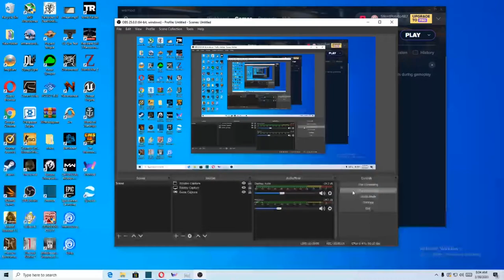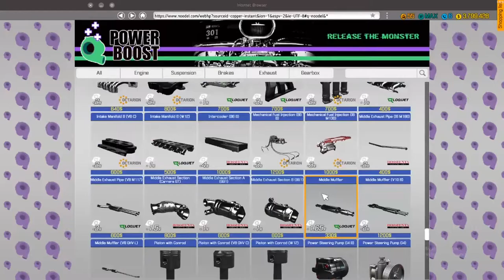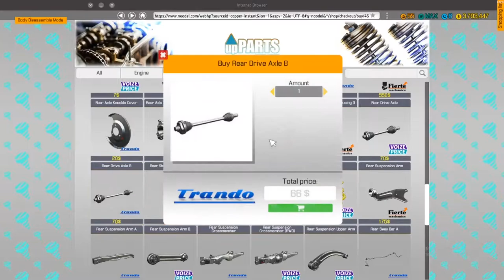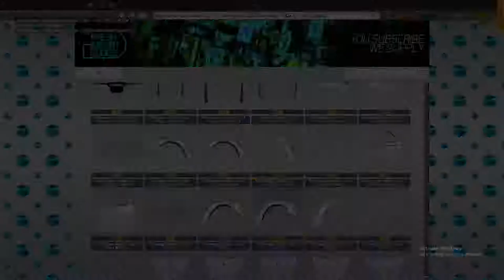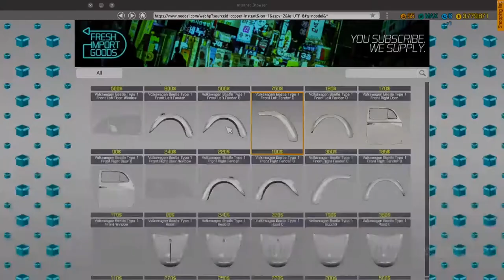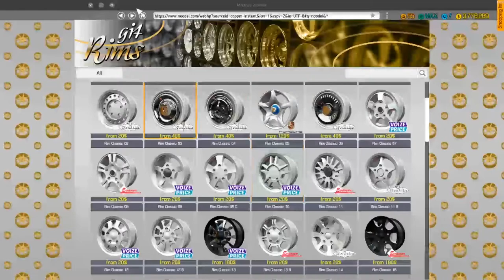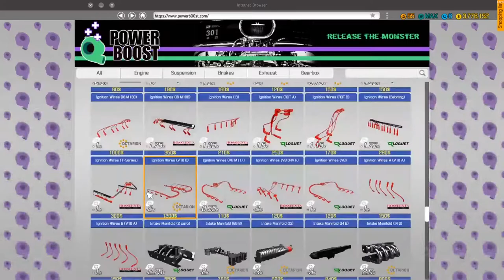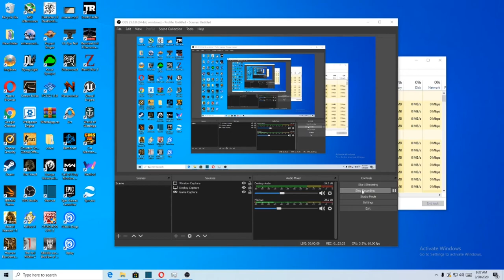CAR 2018 Fixng a slug bug